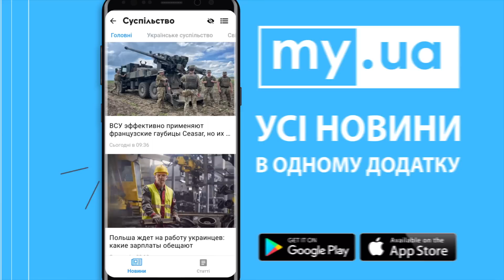НОВАЯ ВЕРА МИЛЛИОНОВ: F-16! КОЧЕТКОВ: НАЧАЛАСЬ ОХОТА НА ШАМАНОВ КРЕМЛЯ! ДЕРИПАСКА ДАЛ СИГНАЛ ЗАПАДУ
Александр Кочетков в новом выпуске на политека_онлайн.

В студии Politeka Online Кочетков Александр, политический аналитик
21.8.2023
Таймкоды:
00:00 Могут ли F-16 помочь победить Украине?
07:43 Настоящая игра США в войне Украины и рф
13:11 Что не так с властью Украины?
25:39 Как F16 усилит наступление ВСУ?
28:42 Как БПЛА Украины меняют настроение внутри рф
34:22 Дерипаска дал сигнал путина Западу
41:38 Деоккупация Крыма будет означать конец путина
45:34 Сценарии окончания войны